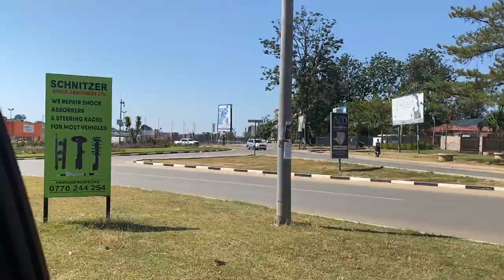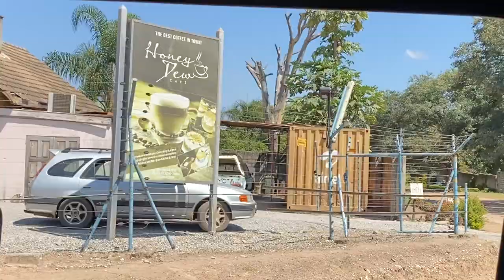Zambian engineer takes us on a tour of Kitwe and shows us his projects in the Copperbelt, Zambia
Go with us on this tour with Zambian engineer Ngobola Muyembe as he share with us the vital water projects that he was responsible for here in the Copperbelt.

Check out: Ngobola Muyembe on Facebook
@ Ngobola Cengelo Muyembe